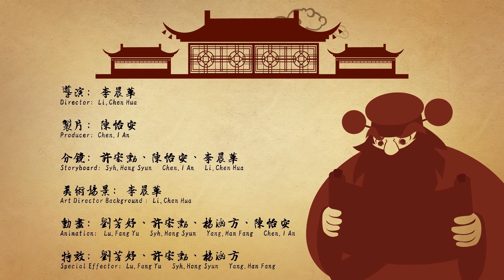2017 巴哈姆特 ACG 創作大賽 - 動畫組 - 馗師鎮鬼 Ghost hunter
作品名稱：馗師鎮鬼 Ghost hunter

作者名稱：肝硬畫

作品簡介：
作品是2D手繪技法及東方傳說風格的動畫。故事敘述竹林中的樹妖無故遭到酒甕鬼攻擊，憤怒的牠決定反擊。主角鍾馗與隨從小鬼們，面對此事該如何是好？是該務盡收妖職責？還是不願傷害無辜？鍾馗陷入了兩難的境地⋯